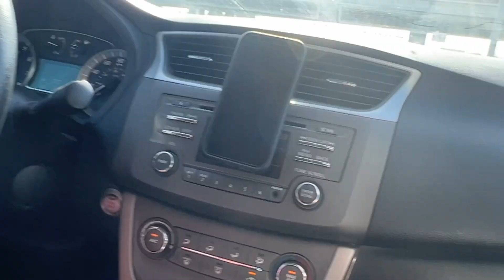the vlog is over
sorry guys ... but the time came